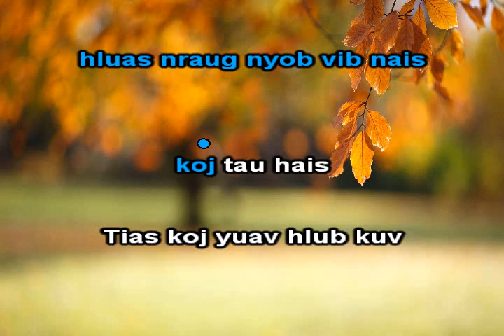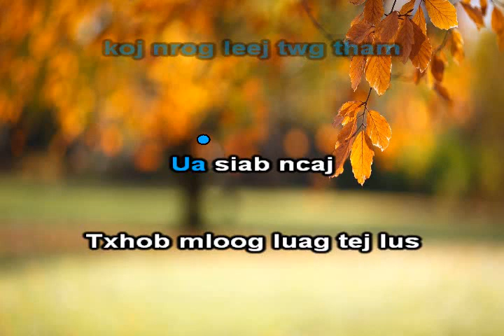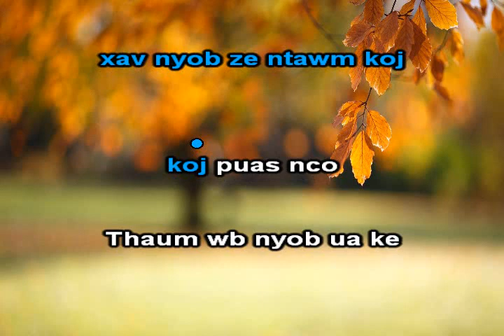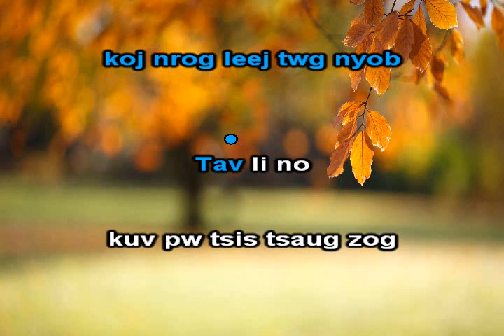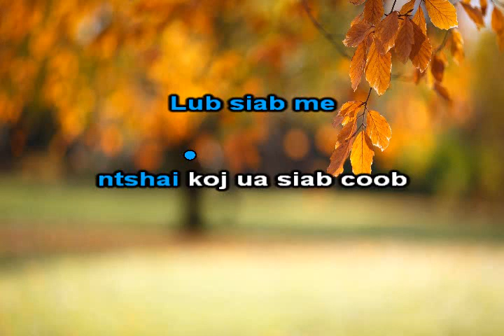Hluas Nraug Vib Nais Instrumental + Lyrics - Lis Pos